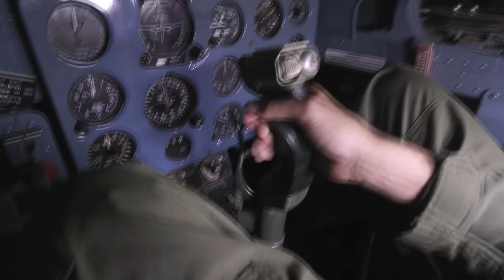Pepsi Max - Top Gun 30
Get into the Danger Zone with Chaz Mostert as we put his need for speed to the test for the 30th anniversary of Top Gun